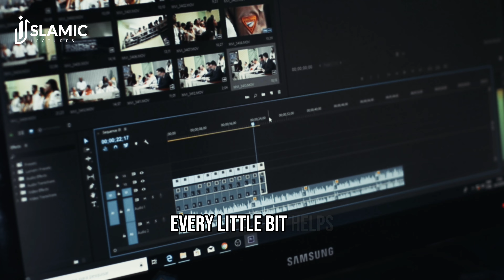Support Our Channel And Transform Your Akhirah For The Better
Support Our Channel To Earn Sadaqah Jariyah